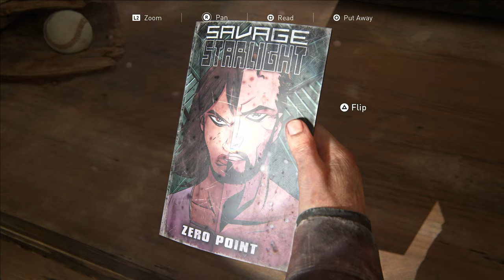Tommy's Dam / The Last Of Us Part 1 / Part 7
This is part 7 of my first playthrough of The Last Of Us Part 1

Completely rebuilt from the ground up using Naughty Dog’s latest PS5™ engine technology with advanced visual fidelity, fully integrated DualSense™ wireless controller features and more.

Experience the emotional storytelling and unforgettable characters of Joel and Ellie in The Last of Us, and explore the events that changed the lives of Ellie and her best friend Riley forever in the critically acclaimed prequel chapter, Left Behind.